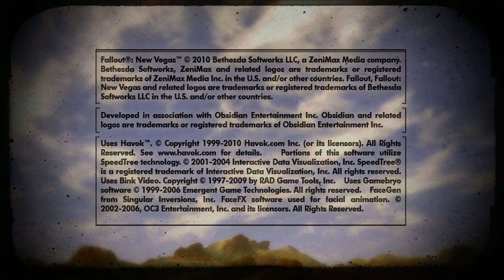Old World Blues: Science Gone Wild (Road to Twitch affiliation)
We search the Big MT for appliance AIs for our player home, each with zany personalities. We also enter the X-13 lab to test the final piece of tech for the Think Tank, a stealth suit -- Watch live